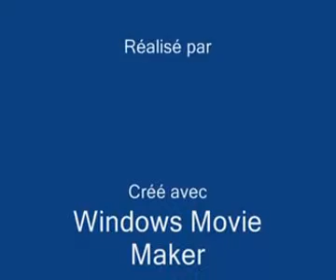front national 11